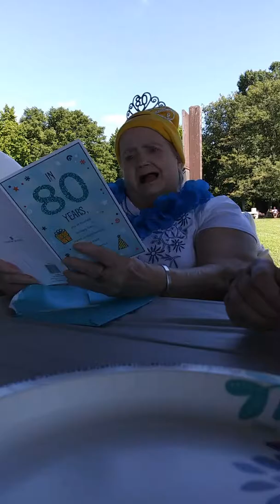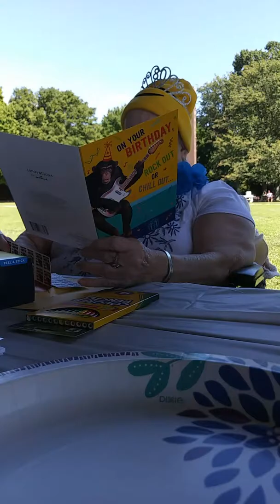Gramma 80th birthday party 2017